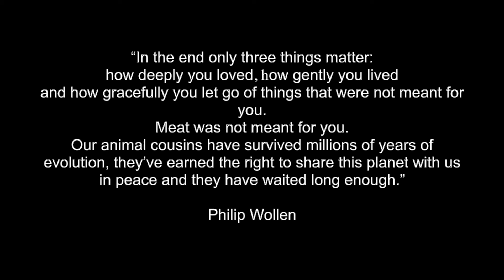If you are an animal lover, this is how you can help them.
I hope this video will inspire you to make the switch I made a few years ago and that transformed my life.

Feel free to check my podcast for more content that might inspire you to make the switch I made (available on Apple podcasts, Google podcasts, Pocket casts, and more) :

As promised, here are links to the documentaries and info I mentioned in the video and more:

1. Uprooting the Leading Causes of Death
2. What the Health + NETFLIX
3. Forks Over Knives + NETFLIX
4. Cowspiracy + NETFLIX Get all the facts!

★★HELP TRANSLATE THIS VIDEO TO SPREAD THE VEGAN MESSAGE★★ - Click on the settings wheel (bottom right of the video) - Click Subtitles/CC (check that the video hasn’t already got subtitles in your language) - Click Add Subtitles/CC